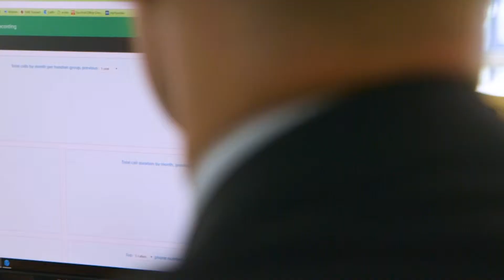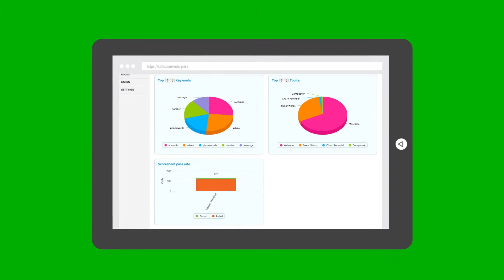CallN - Fort Knox Testimonial